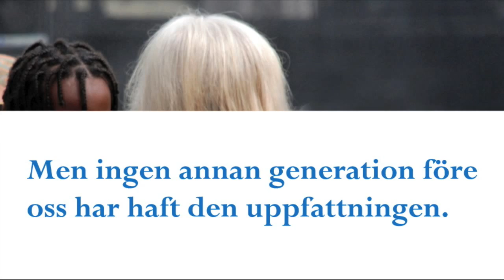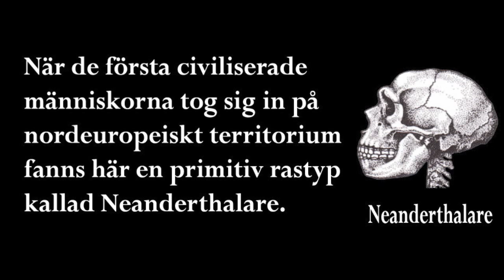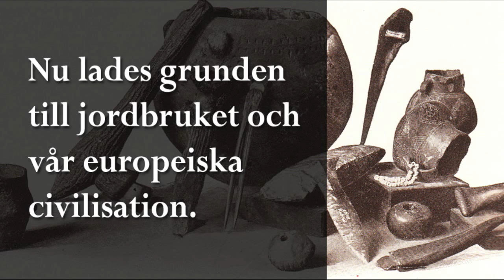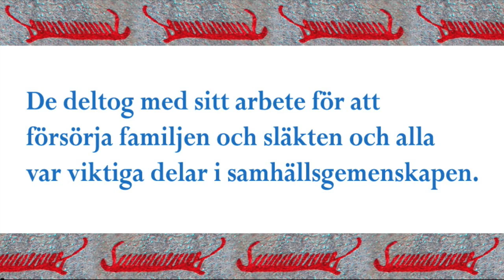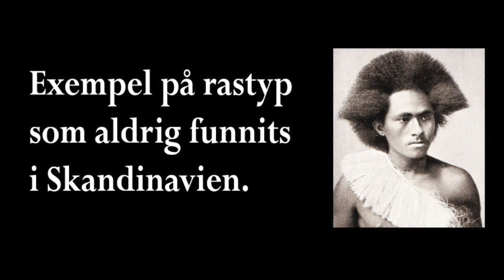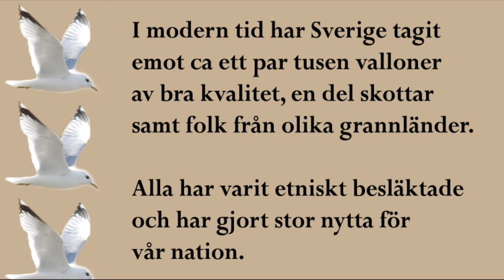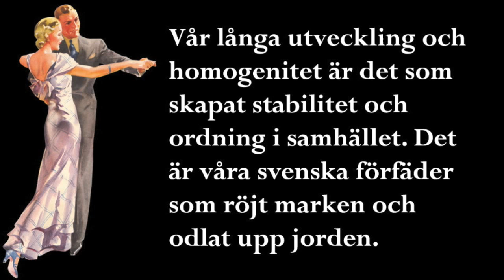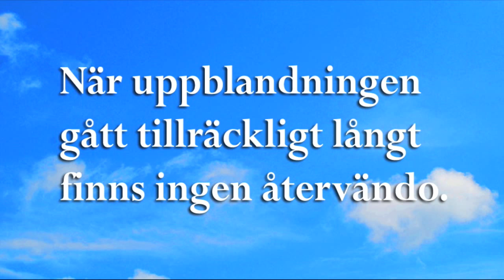Svenska folkets långa historia i korthet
Hjälp till att förändra Sverige till det bättre.

Sverige är inte längre ett demokratiskt land. Snart är det inte ens svenskt längre. På pappret kanske det är det, men inte i praktiken.

Invandringen till Sverige är farligt stor och leder till att vi svenskar förlorar vårt land. Så snart man kritiserar invandringspolitiken ingriper etablissemangets medier inklusive radio och TV och styr eller censurerar debatterna. Invandringskritiker hatas, hotas och tystas medan etablissemangets språkrör har megafoner överallt.

Sverige har 9 miljoner invånare, varav över ca 2 miljoner är invandrare i första och andra generationen inklusive ca 600 000 muslimer.

Den välkände danske journalisten Lars Hedegaard, sade i mars 2009:

"I think that the best prediction is that Sweden will have a muslim majority by 2049, so we know where that country is going."

(Redaktören Vavra Suk blev utsatt för ett mordförsök i början av år 2009.

Sverigedemokraternas tidning SD-Kuriren.

Det är gratis att bli medlem i SDU!